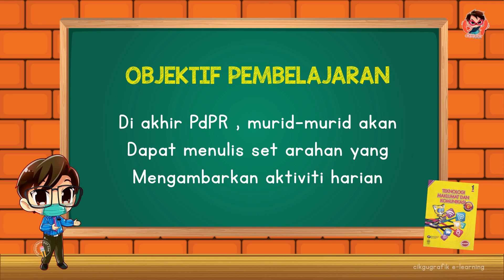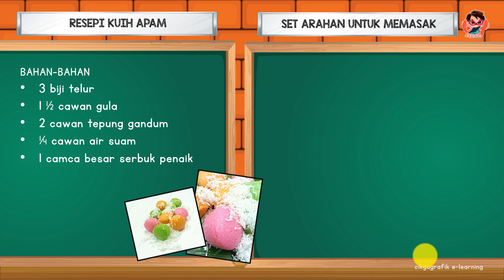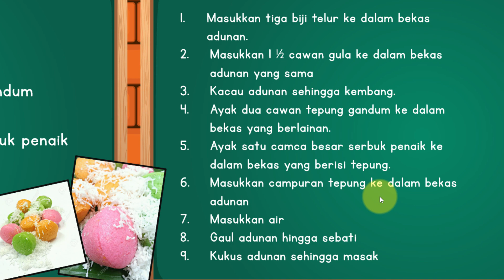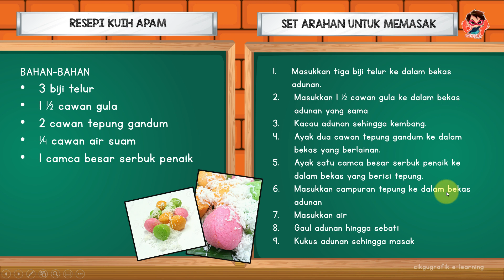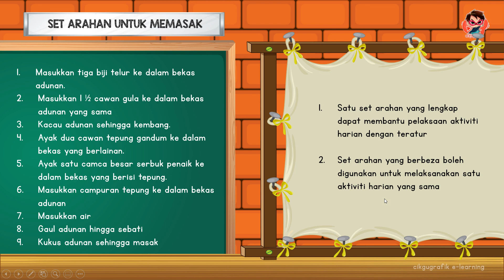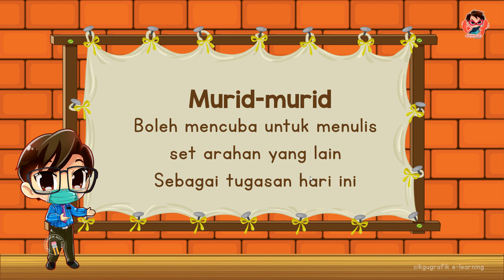1.3 SET ARAHAN BAGI AKTIVITI HARIAN | TMK TAHUN 6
SUBJEK  : TMK TAHUN 6
UNIT 1 : PENGATURCARAAN
TOPIK : 1.3 SET ARAHAN BAGI AKTIVITI HARIAN